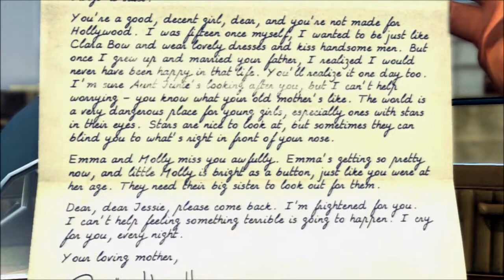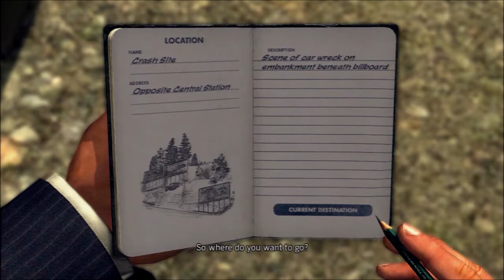LA Noire - Mickey Finn- Part 7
The group has gotten a new case!